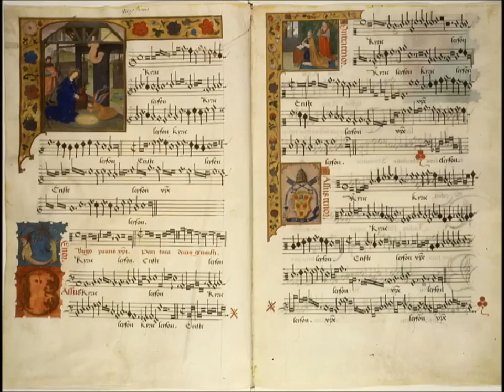Jacobus Barbireau : Der Pfoben swancz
A great piece from the Franco-Flemish School.